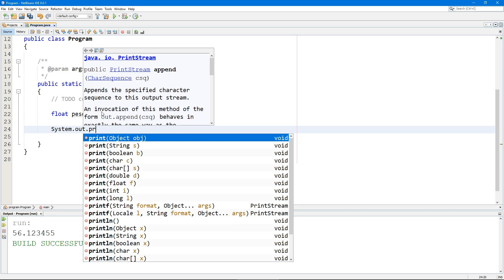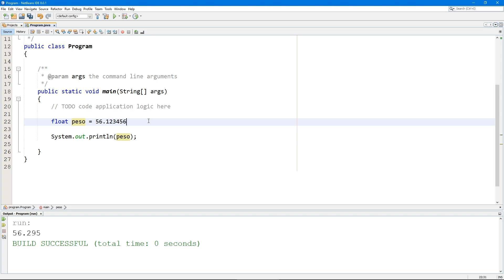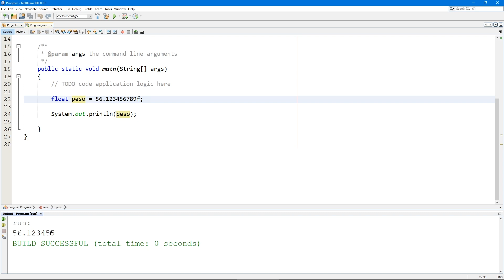Aprenda Java Tutorial #5 - Tipos de dados Float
Oi pessoal! Bem-vindo a outro Tutorial Java, neste vídeo, abordaremos o tipo de dados Float em Java.